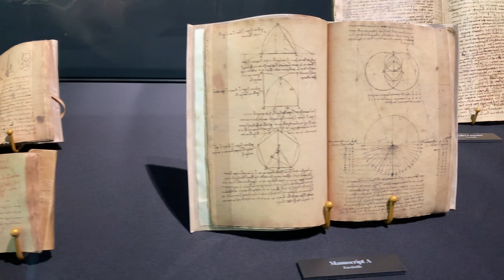The LUME Melbourne – Leonardo da Vinci – 500 Years of Genius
The LUME Melbourne has once again outdone themselves with their latest exhibition, “Leonardo da Vinci – 500 Years of Genius“. Following the success of their previous showcases, this new exhibition offers a fascinating exploration of the brilliance of Leonardo da Vinci.

Now at the Melbourne Convention and Exhibition Centre.